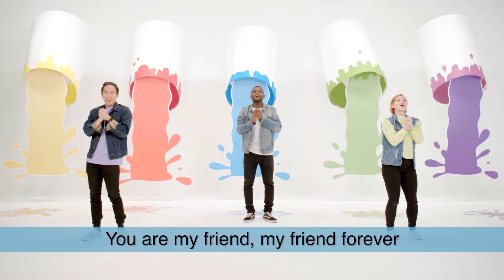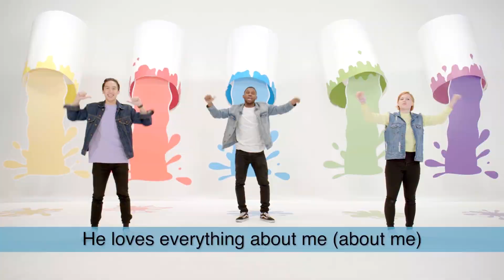Focus VBS Pre-K Day 5